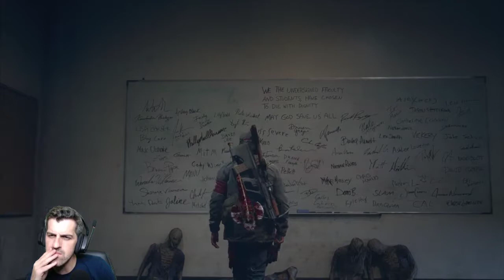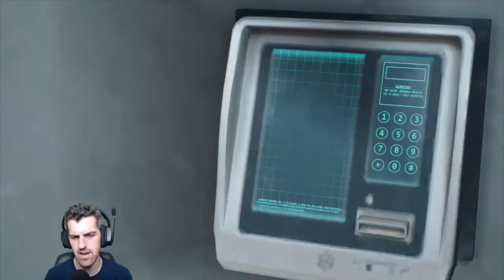Eres irremplazable y espera lo peor - #24 - Days Gone